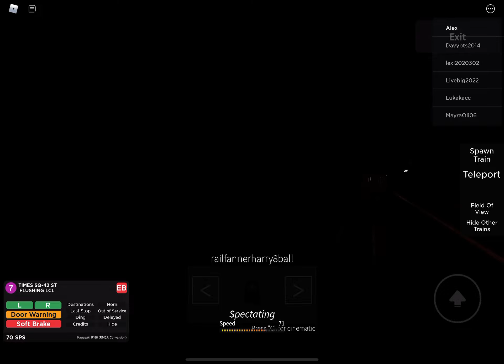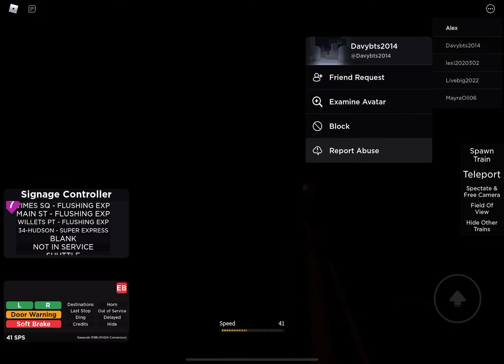IRT FLUSHING LINE:Operating 7 exp /7 lcl with LED (R188 and R142A mixx)